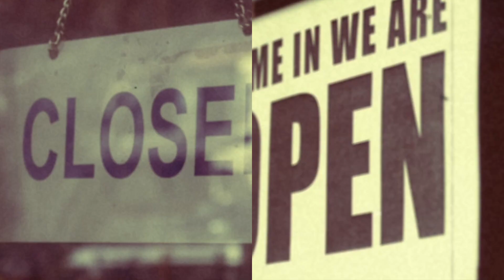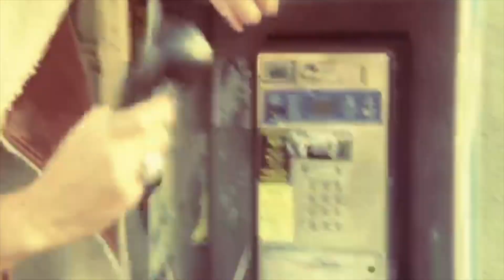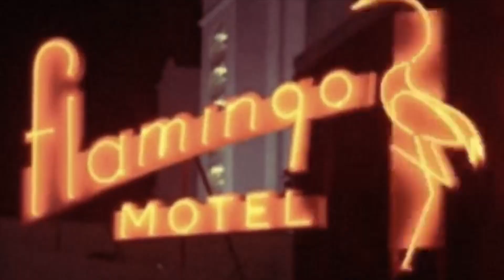SWERVE - Escape (Official Music Video)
Official Music Video for "Escape" from SWERVE's debut album 'Ruin Your Day.'